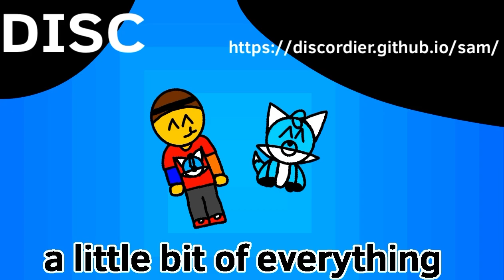SIMULATION TELEPORTATION Credits (CIST WEEK)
thank you for waiting so long ♥️